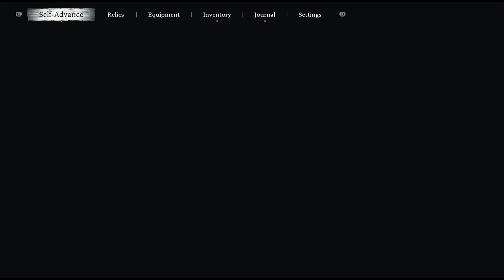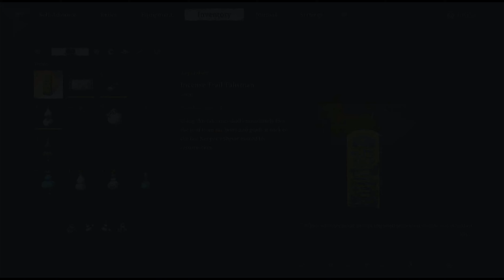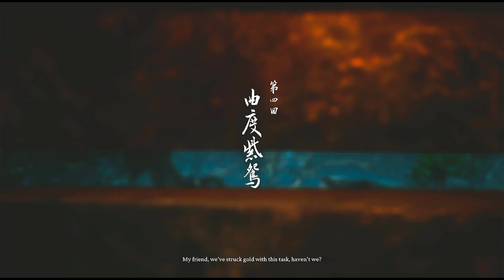Black Myth Wukong Playthrough #19 Yellowbrow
Playthrough of Black Myth: Wukong, a 2024 action role-playing game developed and published by Game Science. The game is inspired by the classical Chinese novel Journey to the West.